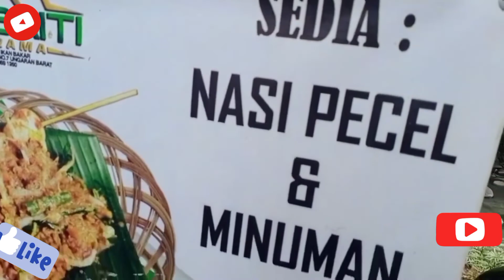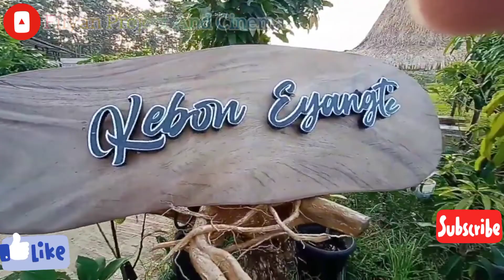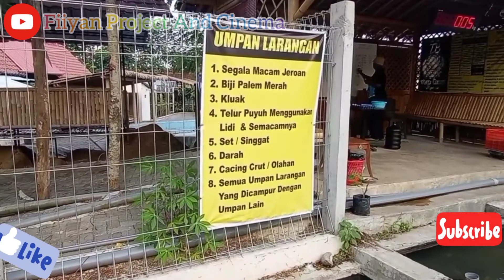Maen Ke Akar Langit Ungaran Jawa Tengah!!